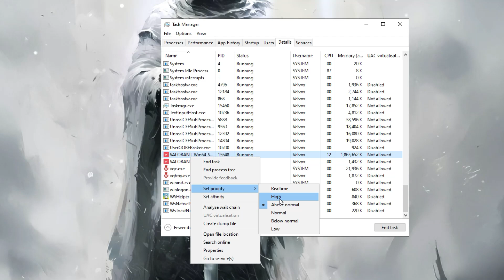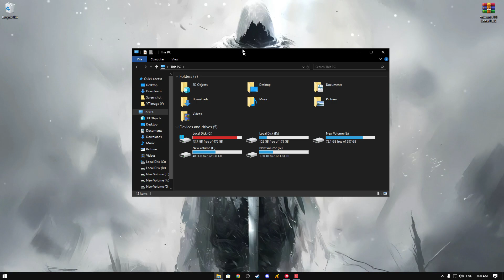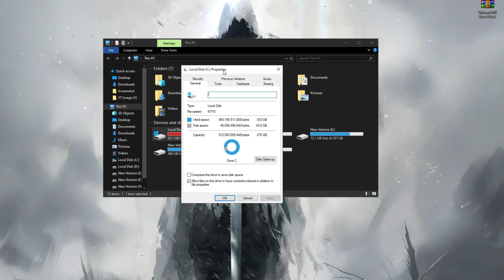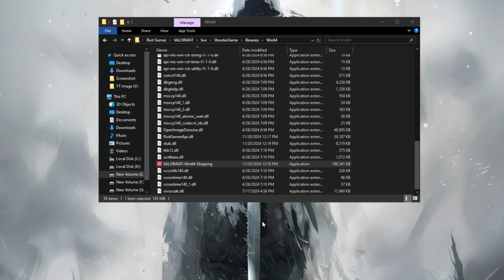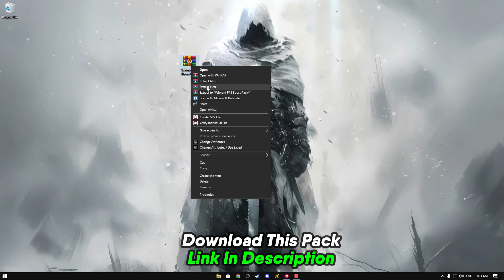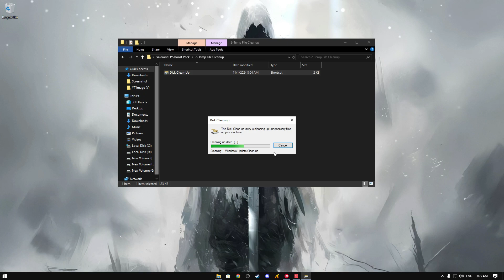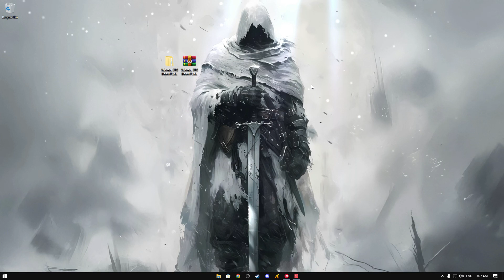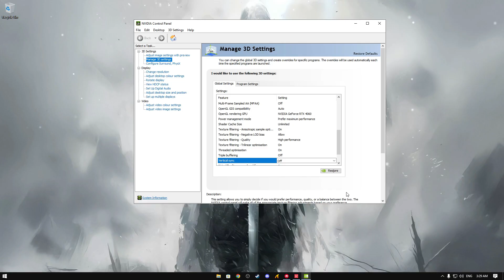How to BOOST FPS in VALORANT Episode 9 Act 3✅| Valorant Low End Pc Fix Lag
valorant episode 9 // valorant episode 9 act 3 fps boost // how to boost fps in valorant

In this Video, shows you how to optimize Valorant Episode 9 Act 3 Settings, Boost FPS, Fix FPS Drops, Fix Valorant low client FPS & shuttering on any PC to get the better FPS and performance. Using these methods will significantly Boost Valorant Game FPS. This guide is working on any Low-end to High-end systems. By the end, you should have a High, smooth & Maximum Possible FPS with this Best Valorant Game settings.

0 Ping Guide : how to get 0 ping in fortnite Chapter 4 Season 4 ( Easy Method )

Video Title: How to BOOST FPS in VALORANT Episode 9 Act 3✅| Valorant Low End Pc Fix Lag

Velvox